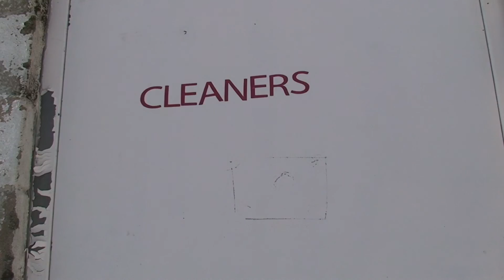Joe The Psychopathic Homeless Autobiography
Joe the Psychopathic Homeless Man is back in HD.